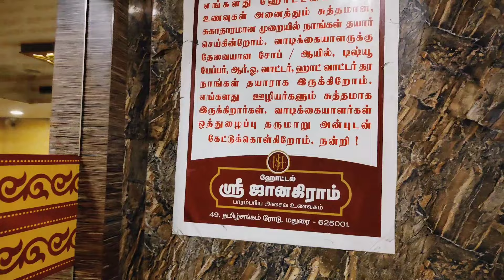Delicious Iyra Meen At Hotel Sri Janakiram | Madurai Top Non-veg Spot | A Must-try Dining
Best Non veg hotel in Madurai. Hotel Sri janakiram is a paradise for food lovers who wants to try authentic Madurai food. iyra meen kozhamvbu is must try here.

Try this famous Madurai Hotel when you have a chance to experiment the taste of madurai.

Chapter:
00:00 Introduction
00:23 Hotel Janakiram
00:38 Mutton Chukka, Iyra Meen and much more
01:21 Desert and conclusion

Address: 49, Tamil Sangam Road, Madurai Main, Madurai, Poondhotam, Tamil Nadu 625001

Music courtesy :
"Be Happy" by Dana Music from Pixabay
"Hard - Drill - Type - Beat - Rap Instrumental - 142 Bpm - 2024" by Aliabbas Abasov from Pixabay

BalajiDevadoss